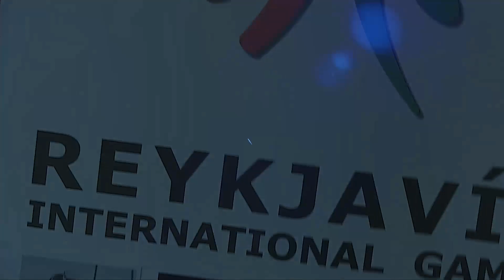Nikita Bazev/Hanna Rún Óladóttir Jive | Icelandic Championship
2016 Reykjavik International Games | Icelandic Latin Dancesport Championship Adult | The Semi-Final |

The 2016 Reykjavik International Games LAT  | Icelandic Championship Adult was danced on 29th of January in Reykjavik - ICELAND.